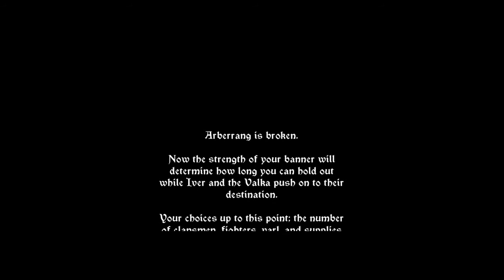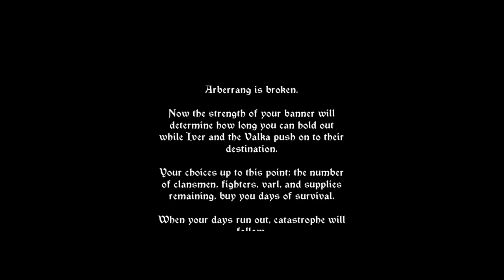57- Banner Saga 3- Alette and the dredge.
At Arberrang, Alette fights loyalists. Meets Zefr and accepts the dredge into the walls. Riots erupt but Alette takes care of it with her new dredge ally.